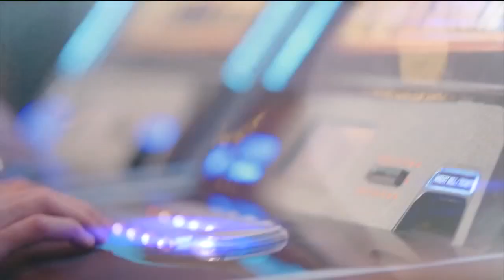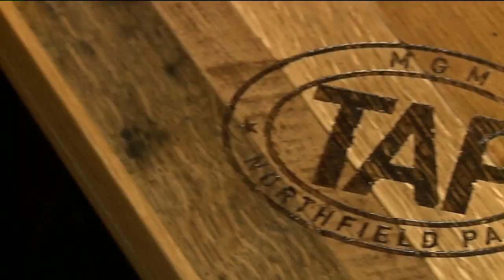The Rizzo Show September 29th 2019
This video is about The Rizzo Show September 29th 2019